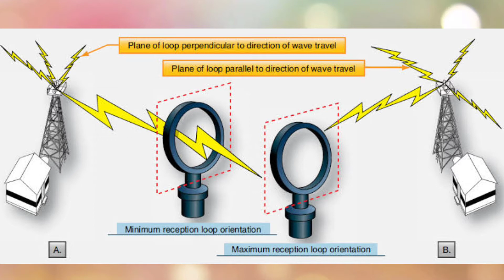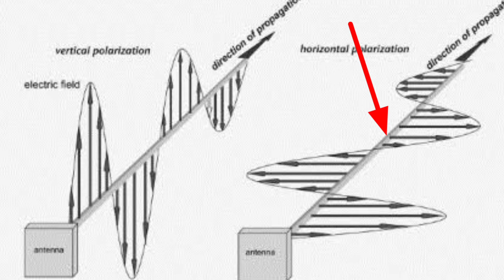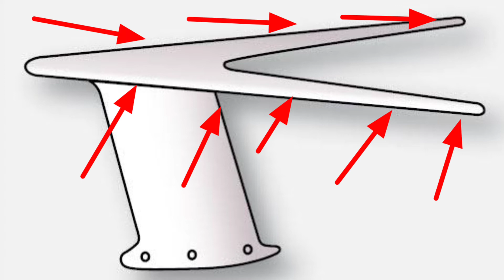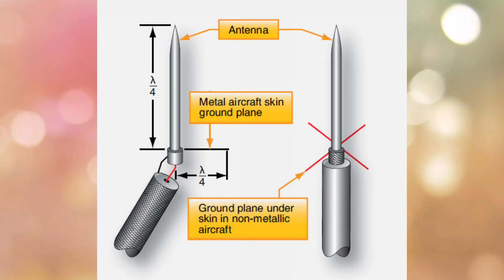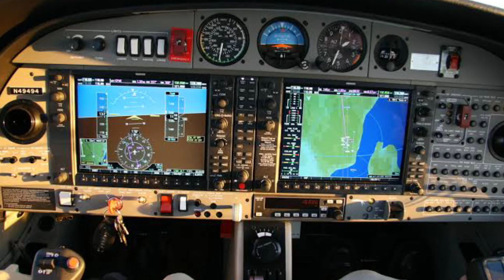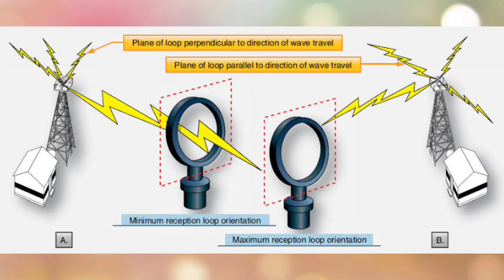Types of antenna | Dipole antenna | Marconi antenna | Loop antenna | communication navigation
types of antenna
dipole antenna
Marconi antenna
loop antenna